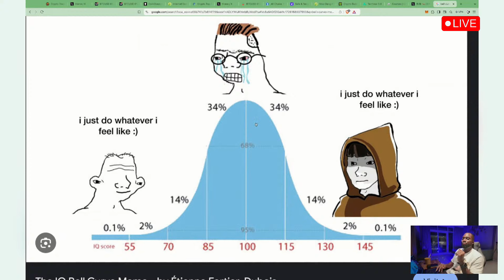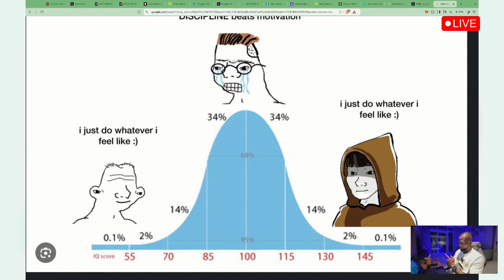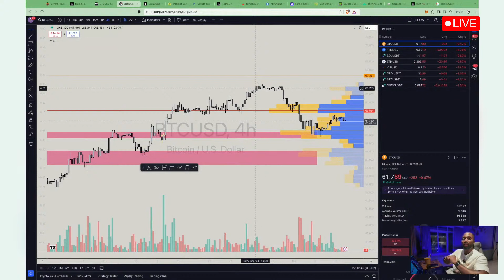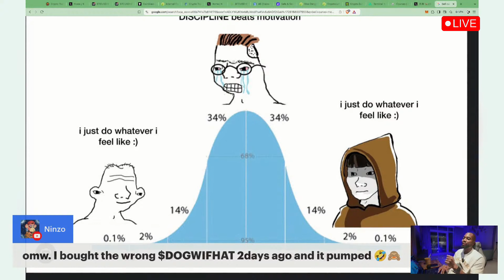Everything in Crypto is a Scam Except for Bitcoin! Here’s Why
Watch this video to learn how to copy -

In this video, I’m breaking down why I believe almost everything in the crypto world is a scam—except for Bitcoin. I’ll go over what makes so many altcoins risky and why Bitcoin is the only one that truly stands out as a safe investment.